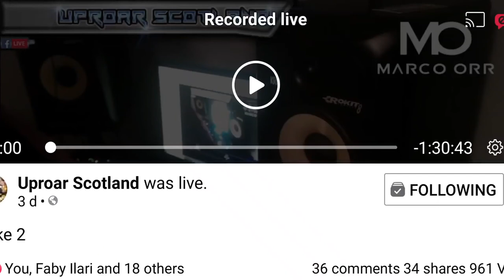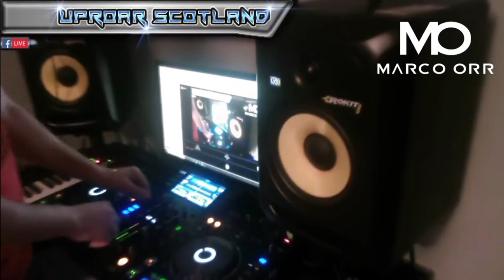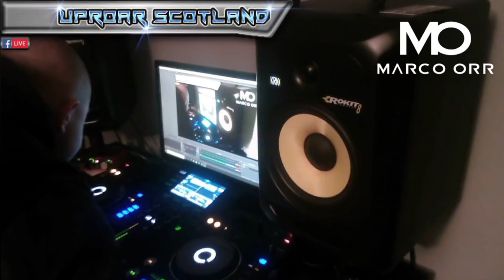Uproar Scotland Marco Orr Rawstyle set 27th of March 2021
fitst live stream on Uproar scotland